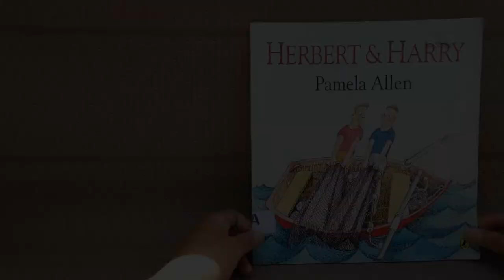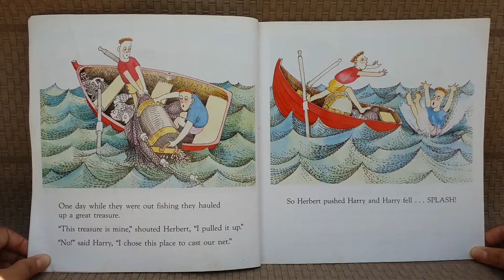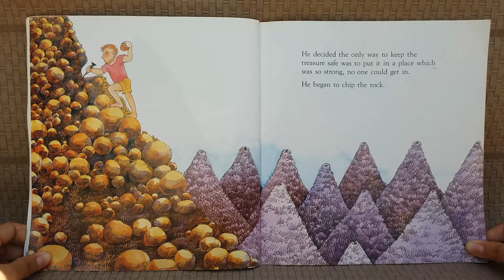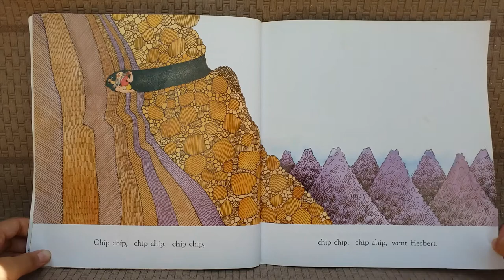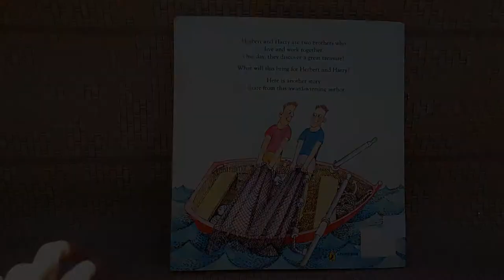Herbert & Harry - Moral Story for Children About Greed - Read Aloud Books for Family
Herbert and Harry were brothers and best friends. For years, they spent their time working together until one day they found a treasure box. Would they share the treasure and live happily ever after? Let's read along!

Herbert & Harry is a children's picture book written and illustrated by Pamela Allen.
It is a moral story for children about greed and happiness.
Support the author